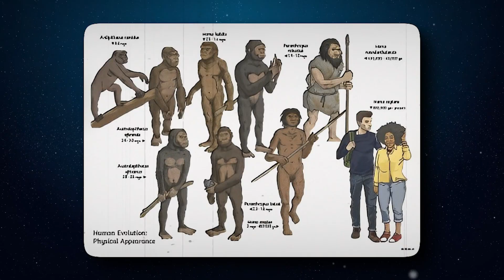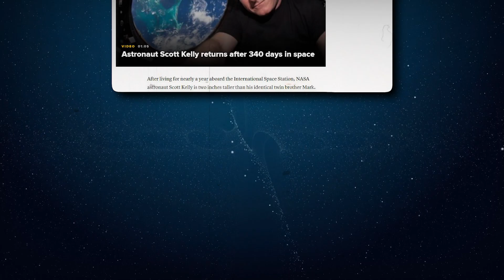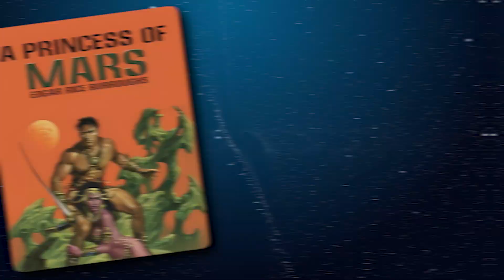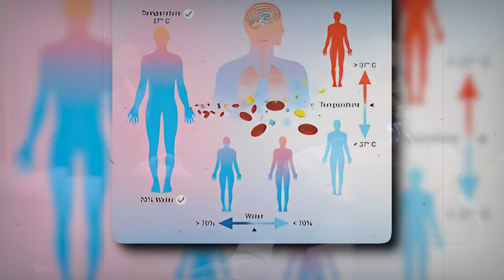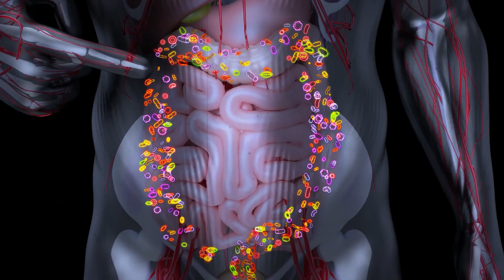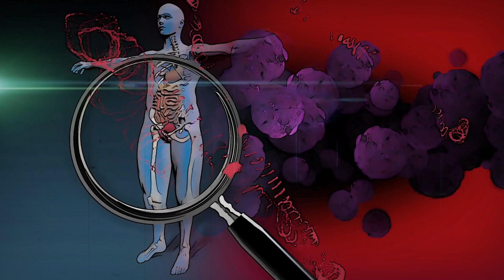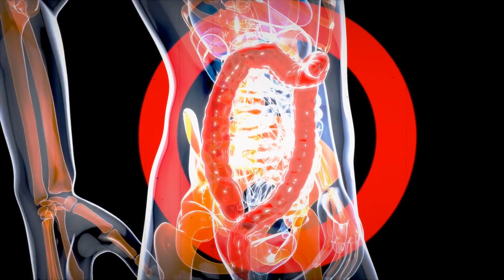Human Evolution on Mars: You WON'T LIKE what we will become in 1000 years!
In this science news video, we discuss a hypothetical scenario in which human evolution might occur on Mars. NASA Astrobiology - How will Humans evolve on Mars and what will we look like in 1000 years?

If you're a fan of science news, then you'll love this hypothetical scenario. Imagine discovering that humans evolved on Mars and that we are closely related to the extraterrestrial beings that we study in astrobiology class! The possibilities are endless, and this is just the beginning of what we will learn about human evolution in the future.